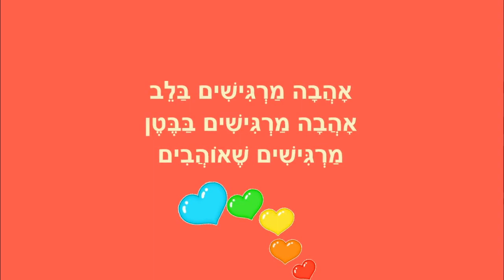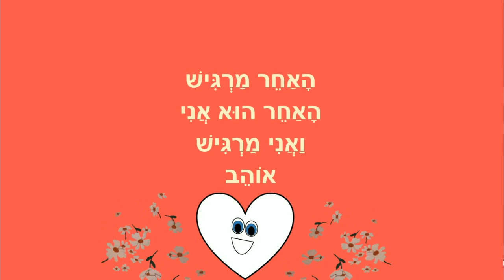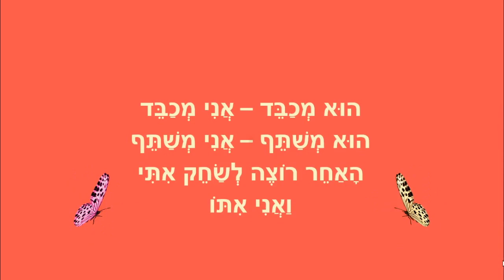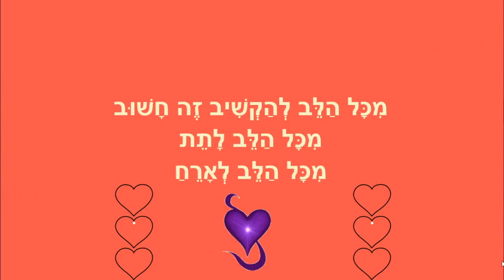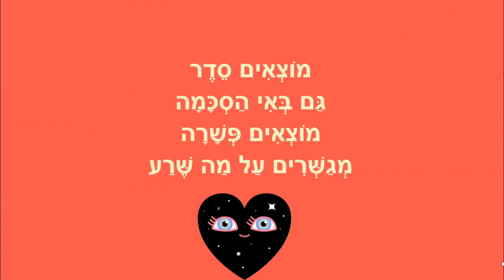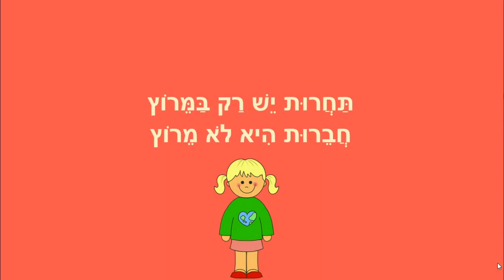בואו נדבר על אהבה - מפתח הלב - לילדים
בואו נדבר על אהבה
סיפור ילדים